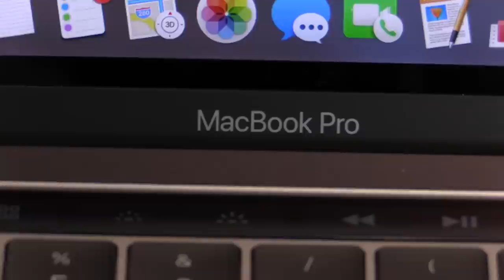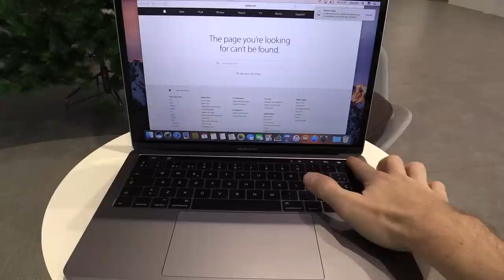Macbook Pro con Touch Bar, Review del experto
Nuevo Macbook de Apple, con la nueva Touch Bar. Inspiración en cada toque para el portátil más avanzado de Apple hasta la fecha.